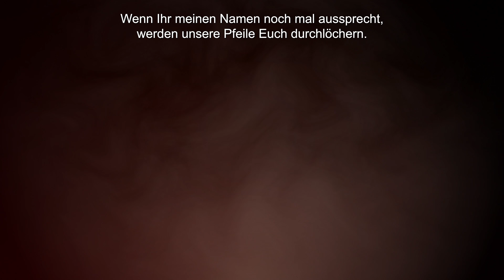Disciples: Liberation | Companions Trailer (DE)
Um Nevendaar zu befreien, brauchst du treue Gefährten. Lerne einige dieser vielfältigen Charaktere kennen, die du auf deiner Reise rekrutieren kannst.

Disciples: Liberation ist ein Dark Fantasy Strategie-Rollenspiel mit rundenbasierten Kämpfen, in dem es an dir ist, die vom Krieg verheerten Länder Nevendaars zu befreien. Folge den verborgenen Fäden deiner eigenen Geschichte, in der keine Entscheidung ohne Konsequenzen bleibt und jeder falsche Schritt dein letzter sein könnte.

Erkunde eine detailreiche und düstere Welt und triff deine Wahl unter den Fraktionen Nevendaars, zerrissen zwischen den religiösen Fanatikern des menschlichen Imperiums und den ungezähmten Mächten der Untoten unter dem Befehl einer wahnsinnigen Königin. Schare Verbündete um dich, sammle Ressourcen, um deine Stadt auszubauen, nimm Einfluss auf das fragile politische Gleichgewicht und stelle dich bestialischen Kreaturen in komplexen rundenbasierten Schlachten.

Du allein schreibst deine Geschichte – deine Entscheidungen sind der Schlüssel für das Schicksal Nevendaars.

Kalypso Media veröffentlicht beliebte Strategiespiele wie die Tropico-Serie, Railway Empire, Commandos, Port Royale, Dungeons, Sudden Strike und weitere für PC, PlayStation®, Xbox® und Nintedo Switch™. Zu den kürzlich erschienenen Titeln gehören u.a. Spacebase Startopia, Port Royale 4, Tropico 6 – Nintendo Switch™ Edition, Commandos 2 – HD Remaster und Praetorians – HD Remaster, Railway Empire – Nintendo Switch™ Edition und Dungeons 3 – Complete Collection.